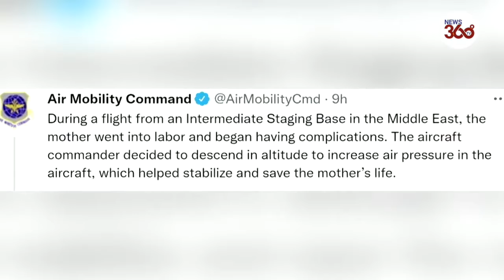Afghan Woman Gives Birth on U. S. Military Jet During Evacuations- News 360 Tv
The U.S. military said an Afghan woman gave birth aboard an Air Force C-17 that flew from the Middle East to Ramstein Air Base in Germany last Saturday.

The mother began having complications during the flight last Saturday.

On arrival at Ramstein, U.S. medical personnel came aboard and delivered the child in the aircraft's cargo bay.

"Once we arrived on the plane we realised that the baby had not delivered, that the mum was still in labor and it was very close to delivery," U.S. Army Capt. Erin Brymer, a clinical staff nurse in the Labor and Delivery Unit at Landstuhl Regional Medical Center, said in an interview with German television on Monday morning.

Brymer, also a member of the women's health team at Ramstein Air Base, said she had a lot of experience delivering babies and hoped "this one wouldn't be any different."

The baby girl and mother are in good condition, Brymer added.

Ramstein is currently being used as a transit post for people being evacuated from Afghanistan.